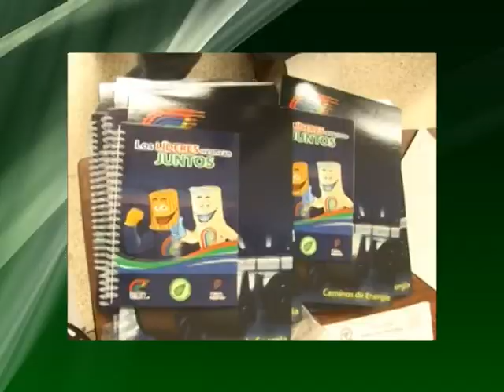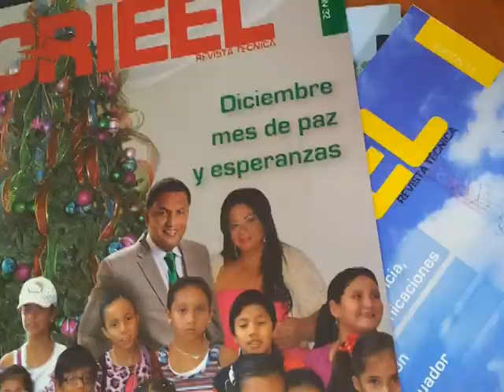INFORME DE FELIPE BORJA 4 MAR EN MPEG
Informe de labores Felipe Borja 2014